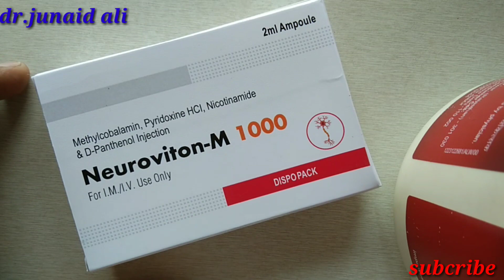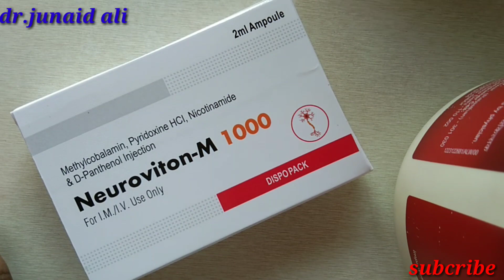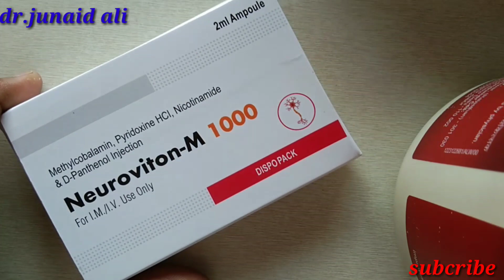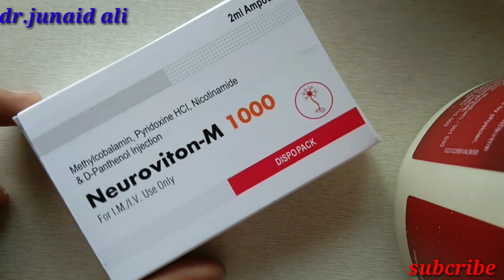Neuroviton- m 1000mg injection uses & said effect full review by Dr Junaid ali